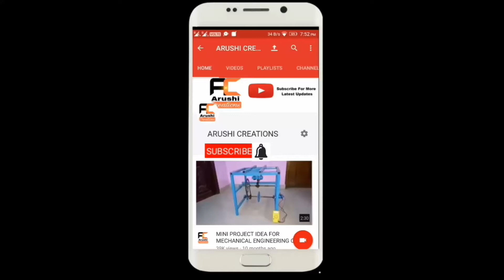IPL 2017 Match no: 06 SRH vs GL Match Summary.